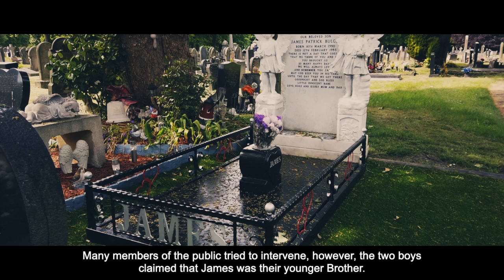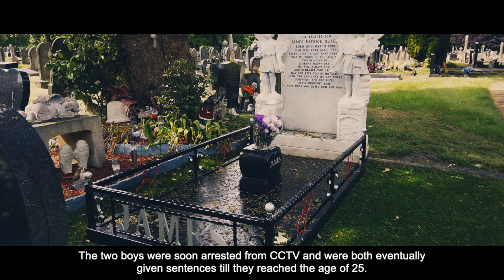James Bulger's Grave | TRUECRIME | FAMOUSGRAVES | #6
We visit the grave and resting place of James Patrick Bulger. A two-year-old boy from Kirkby, Merseyside, England, who was abducted, tortured, and murdered by two 10-year-old boys, Robert Thompson and Jon Venables, on 12 February 1993. Thompson and Venables led Bulger away from the New Strand Shopping Centre in Bootle as his mother had taken her eyes off him momentarily.
Please join us in visiting the famous grave of James Bulger.

Respect and Recognition to Henry Tingle Wilde, RNR was a British naval officer who was the chief officer of the RMS Titanic. He died in the sinking. Please join us in the memorial grave of Henry Wilde.

Composer: Savfk
Year: 2017

Composer: Infraction
Year: 2019